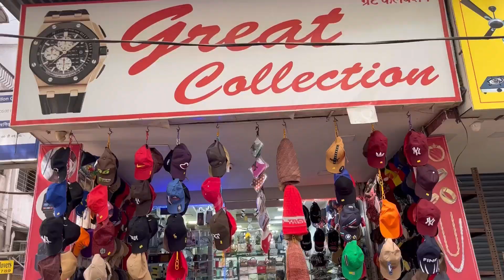Caps/Handbags/Laptop bags/sunglasses/Perfumes& deos/watches/Bracelets & accessories at best price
Welcome To ASHKA Vlogs

Bags, Sunglasses, Laptop bags, perfumes & deos, bracelets, Kadas, rings, fancy bags and much more is required products in our life to feel confident, and nice and keep ourselves motivated.

Today we are taking you to Great Collections where you will get all types of bags, branded bags, wallets, watches, bracelets, sunglasses, caps, and much more in one shop at reasonable rates. Do visit once if you are planning for a picnic or you want to give some nice gifts to your beloved one or if you want to purchase something nice for yourself at reasonable rates.

Address:
Great Collections
Shop No 1, Nadshree Apartment,
Phadke Cross Road, Dombivli East,
Opposite HDFC Bank,
Thane 421201